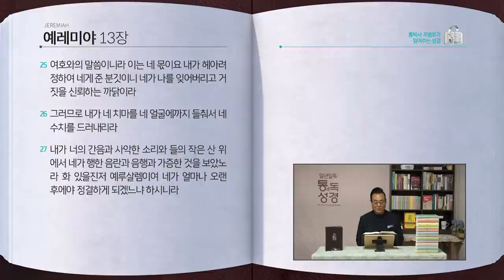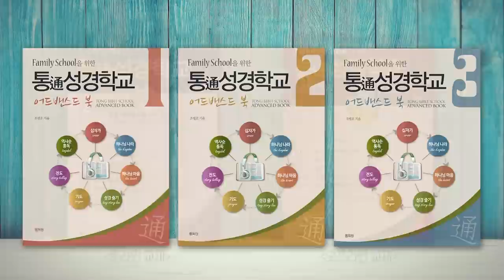[205일] 렘10~13장 | 통박사 조병호와 함께 읽는 성경통독